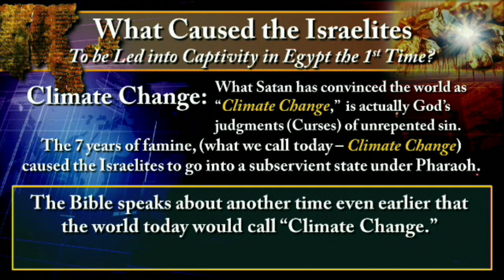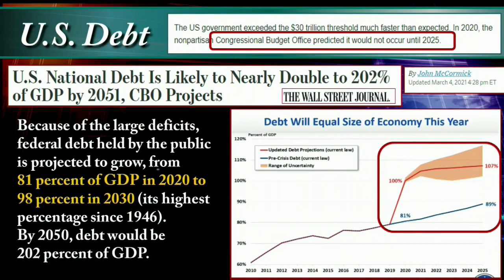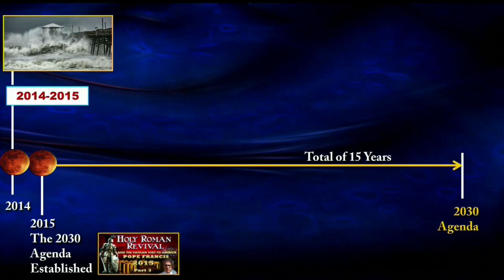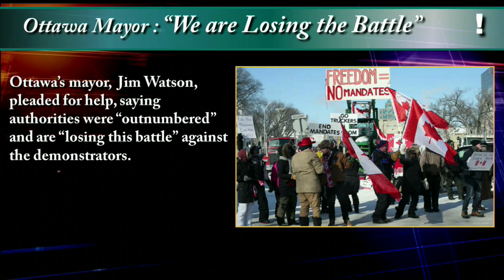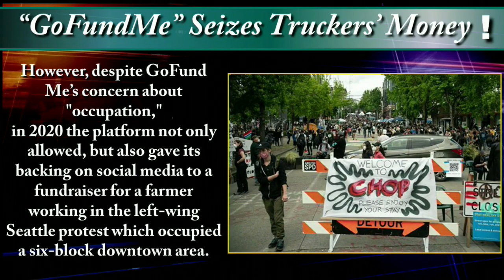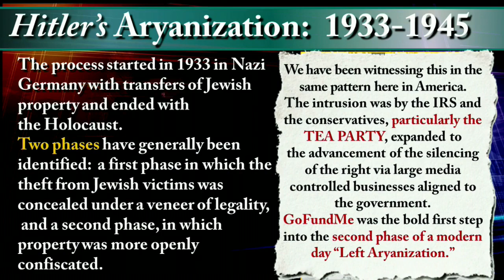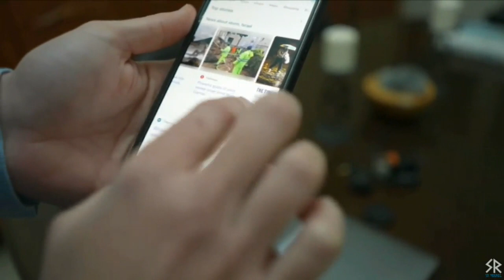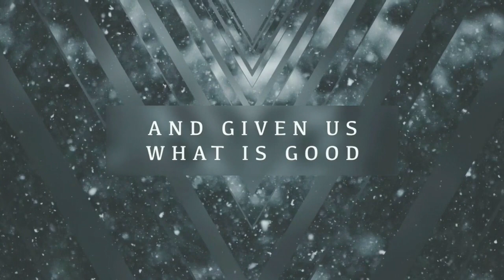News, Nuggets and Insights 02 11 22